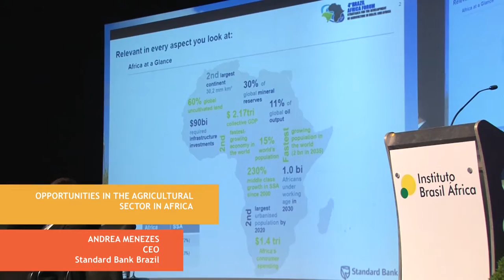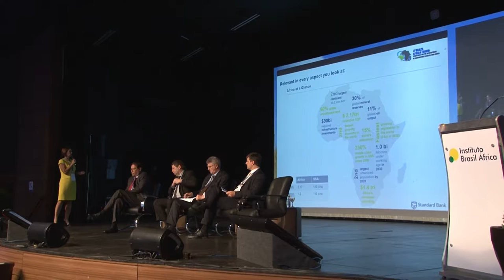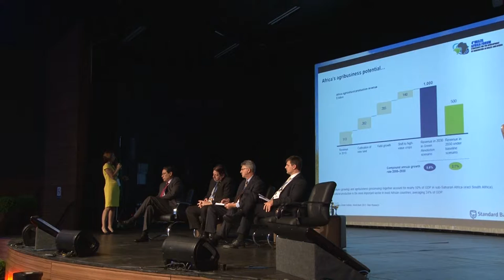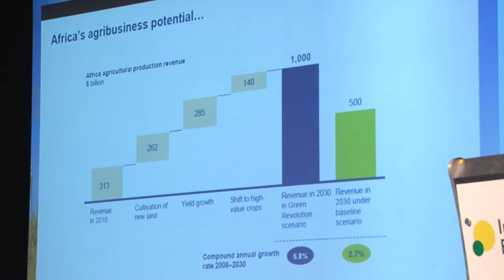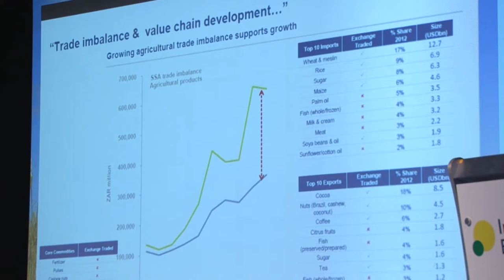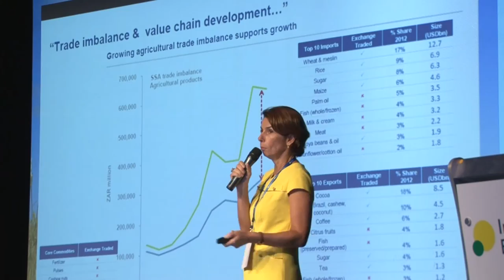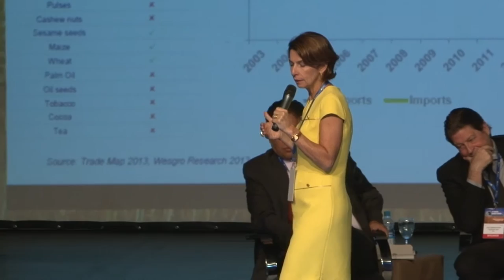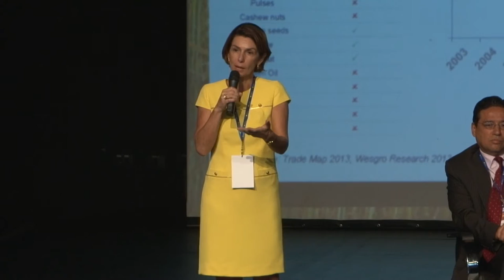Andrea Menezes | 4th Brazil Africa Forum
CEO of Standard Bank Brazil,  Andrea Menezes, talks about "Opportunities in the Agricultural Sector in Africa" during the 4th Brazil Africa Forum, held in Foz do Iguaçu, Brazil, on November 03 and 04, 2016